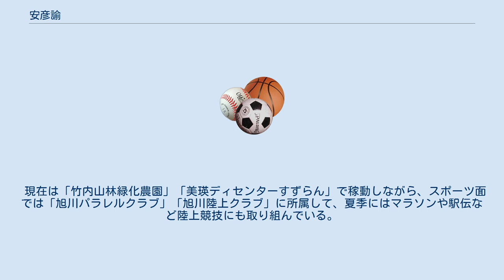安彦諭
安彦 諭（あびこ さとる）は、北海道美瑛町出身のスキー選手。
パラリンピック冬季競技大会における日本人初のクロスカントリースキーID（知的障害者）クラスの銀メダリストである。
 1998年開催の長野パラリンピックにおいては、障害者スポーツの世界最高の舞台であるパラリンピックに初めて距離競技だけが知的障害者のスキー種目の内に正式採用を認められた。
その日本最初の代表選手6名の中に当時美深高等養護学校1年生であった安彦諭が、その一人として選ばれた。
そして男子5キロ距離競技クラシカル走法において銀メダルを獲得した。
知的障害者選手のパラリンピックメダリストは日本初である。
 このことで「文化、スポーツ等の分野において輝かしい活躍で広く道民に敬愛され希望と活力を与えている」として1998年5月北海道知事から「栄誉賞」が贈呈された。
 その後の夏季パラリンピック大会（シドニーパラリンピック）において新たに採用されたIDクラスバスケットボール種目にスペインチームが12名中に10名もの健常者を紛れ込ませて金メダルをさらったことが露見した。
このことから以後の知的障害者のスポーツ種目は全てが国際パラリンピック委員会から排除されてしまった。
しかし、パラリンピックへの夢を閉ざされた後も彼は国内の障害者スポーツ最高の舞台と位置づけられるジャパンパラリンピックのクロスカントリースキー大会などにおいて上位の成績を収める活躍をしている。
 また、知的障害者が再び国際パラリンピックの舞台に復帰する日を目指して活動を始めた国際知的障害者スポーツ連盟(INAS-FID) が開催する知的障害者クロスカントリースキー世界選手権大会に日本代表選手となって上位成績で活躍した。
 現在は「竹内山林緑化農園」「美瑛ディセンターすずらん」で稼動しながら、スポーツ面では「旭川パラレルクラブ」「旭川陸上クラブ」に所属して、夏季にはマラソンや駅伝など陸上競技にも取り組んでいる。